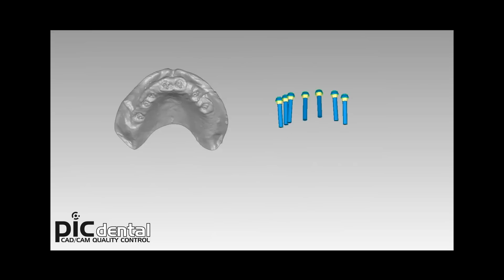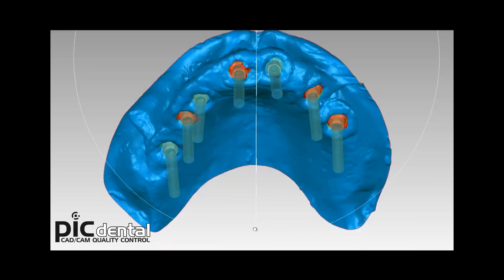PIC Dental - CAD/CAM for Implant-Prosthesis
PIC dental is a dental engineering company composed by experts in 3D scanning and reverse engineering entrepreneurs from Spain and Germany.

We are specialized in CAD/CAM customized products for implant-prosthesis.